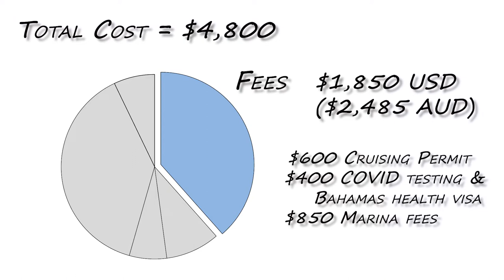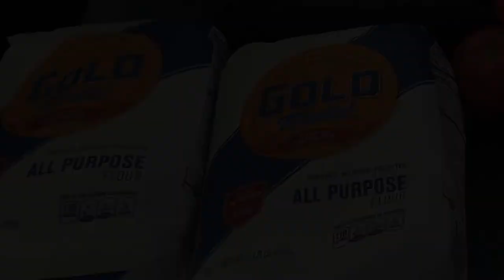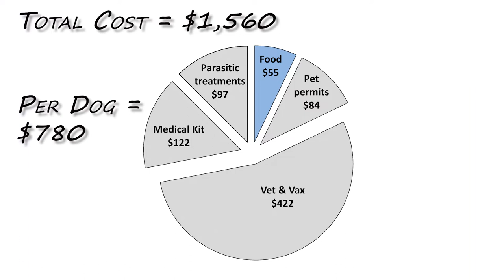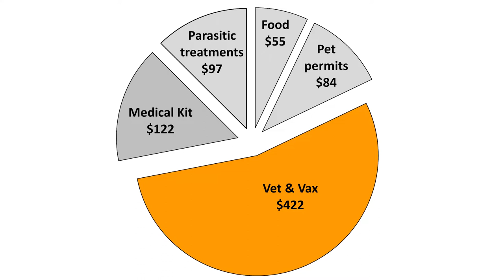Boat life: What's it cost to cruise the Bahamas?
Here we talk about our costs for the Bahamas in 2021. Everyone's costs will be different, but this will give you a ball park figure.